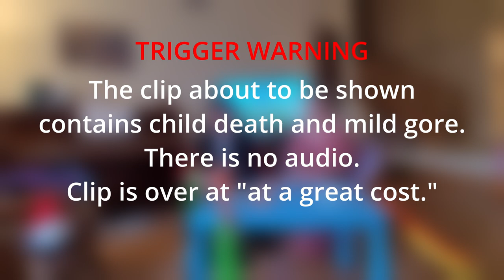Vidiots!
2022-23 School Year Vidiots Movie Review - American Sniper

Playing characters from Annie Get Your Gun,
and parodying Anything You Can Do:

Scarlet V. as Annie Oakley
Nathan L. as Frank Butler